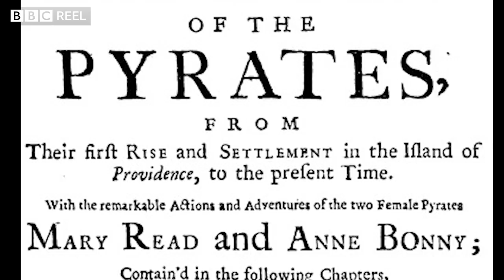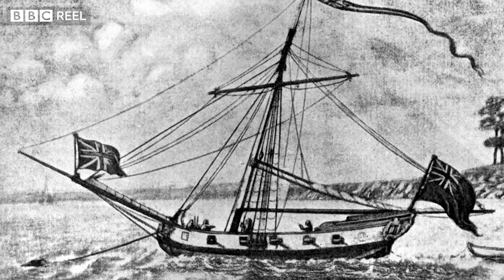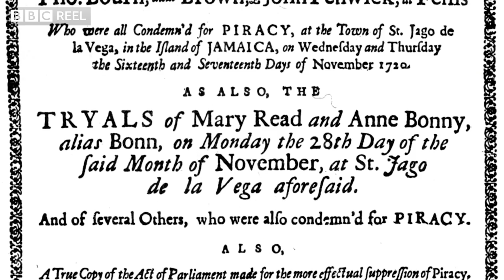Behind the myth of a breast-baring pirate - BBC REEL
The pirate Anne Bonny terrorised the Caribbean in the 18th Century. Her extraordinary life inspired many legends and myths.

Video by Anna Pazos and Summer Eldemire